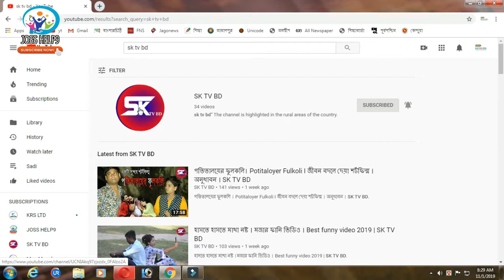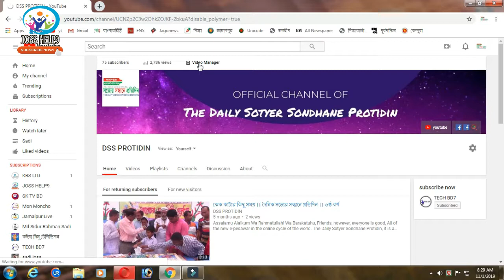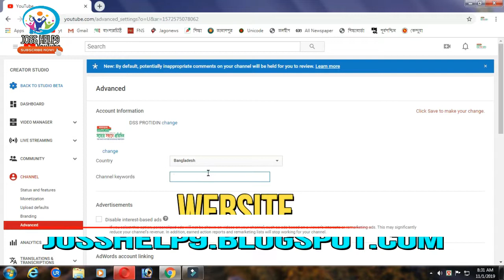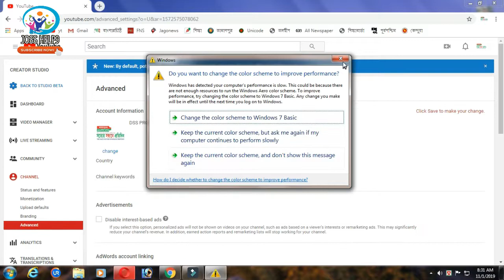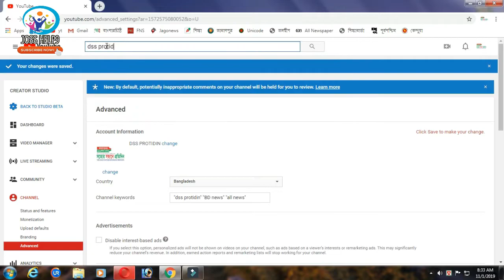YouTube SEO: Get On The First Page On YouTube Channel || joss help9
►"joss help9" is a technology related YouTube channel. Various videos of quality technology are constantly uploaded to the channel. The main purpose of the channel is to spread the knowledge of technology to everyone.

Contract
Thank's for Watching!
© A joss help9 Creation.